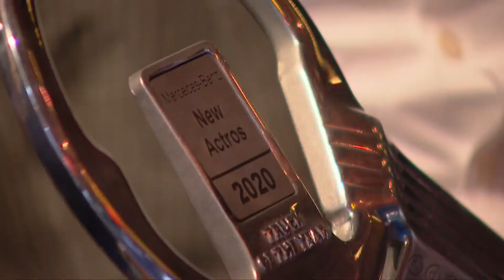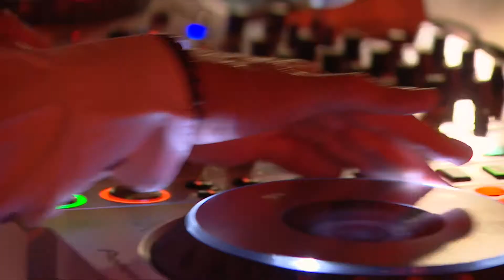SOLUTRANS 2019, le résumé d'une édition d'exception en images